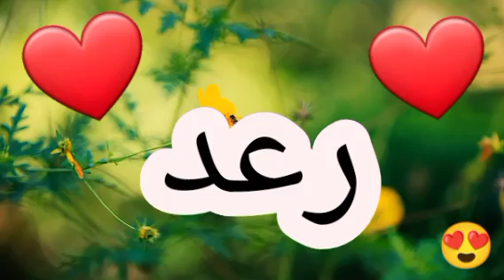أغنية أسم رعد | اغاني اغنية اسمك بأغنية